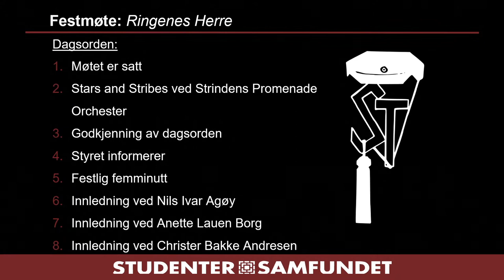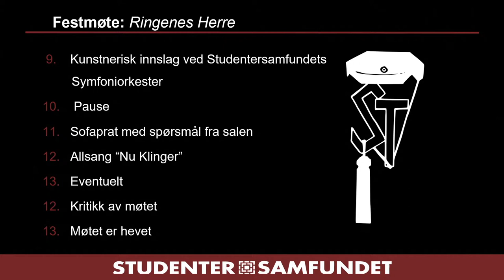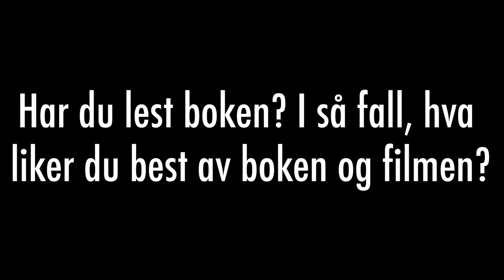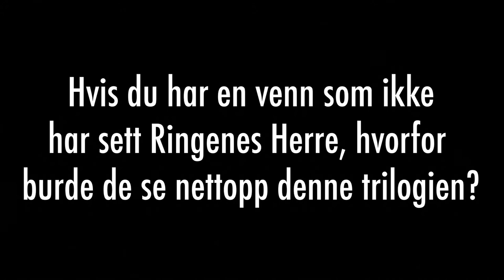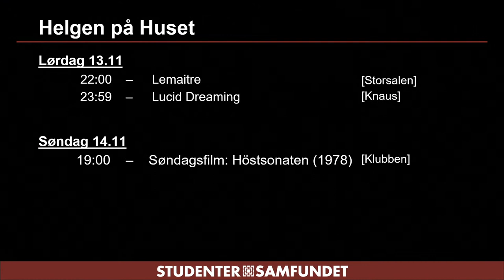Festmøte: Ringenes herre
Er du en ihugga fan, med kostymet klart i skapet, eller aldri sett filmen - du er uansett velkommen til Samfundet og Storsalen for en magisk kveld i godt lag!

Lørdag 13. November 2021 inviterer Studentersamfundet i Trondhjem til Festmøte: Ringenes Herre! Dette gjør vi i anledningen 20 års-jubileumet av den første Ringenes Herre-filmen. Her skal vi hedre boken, filmen og universet som Tolkien har delt med oss. På festmøte kommer blant annet Studentersamfundets Symfoniorkester som skal spille utdrag av Howard Shore sine mest ikoniske stykker fra filmene. Vi inviterer Trondheims studenter og befolkning forøvrig til en kveld i Ringenes Herre-universet! Med oss denne kvelden har vi:

Nils Ivar Agøy som har et stort engasjement for temaet, han har blant annet skrevet “Mytens mann” en bok om Tolkien, samt oversatt Silmarillion og Hobbiten. Anette Lauen Borg som har vært medlem i Arthedain, den norske Tolkien foreningen, siden 1998. Hvor hun i dag er redaktør for tidsskriftet Angerthas.Christer Bakke Andresen som er førsteamanuensis i filmvitenskap ved NTNU, med kunnskap om tilskuerens innlevelse i fiksjonsfilm og fiksjonsserier, internasjonal filmhistorie. Og ikke minst Tolkien og Ringenes Herre entusiast.